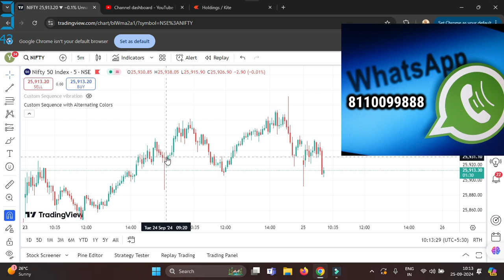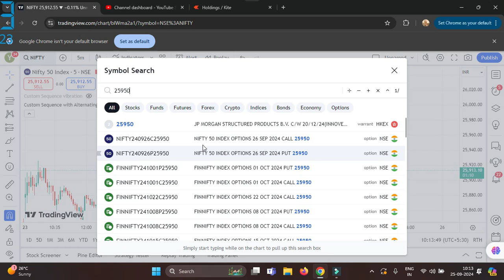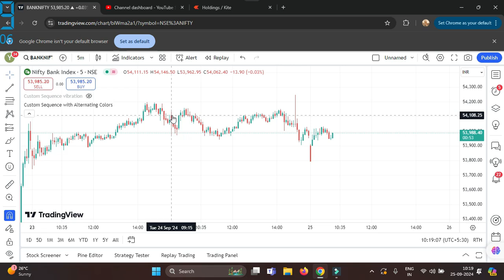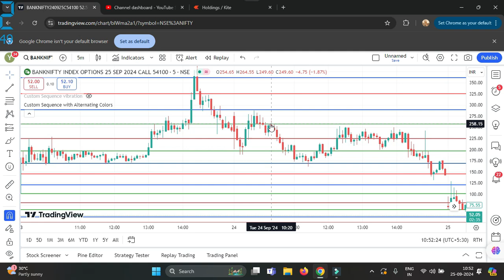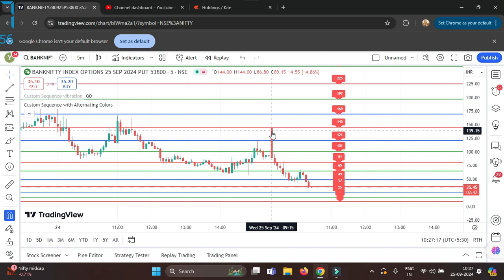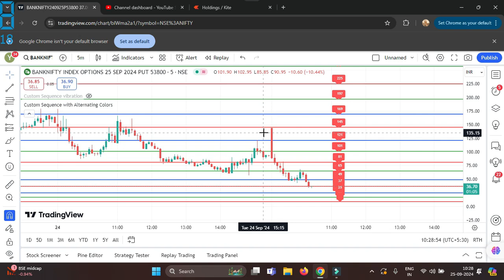Option Buying பாயிண்ட் டு பாயிண்ட் trading செய்வது எப்படி ?|Nifty trading Secret follow up video 3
UNLESS YOU FIND THE BIG PLAYERS (TRADING SPOT) IN MARKET  YOU CANT WIN !

wish you all the best..!!
LOGICAL TRADERS
option trading,option selling,trading in nifty options,call option,nse,option chain,option analysis,Option Buying பாயிண்ட் டு பாயிண்ட் trading